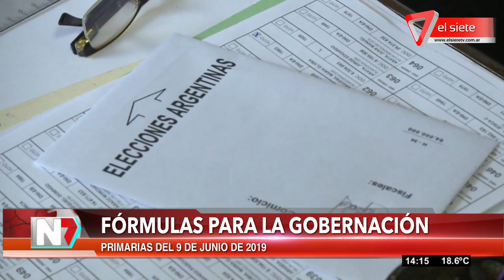Fórmulas para la gobernación